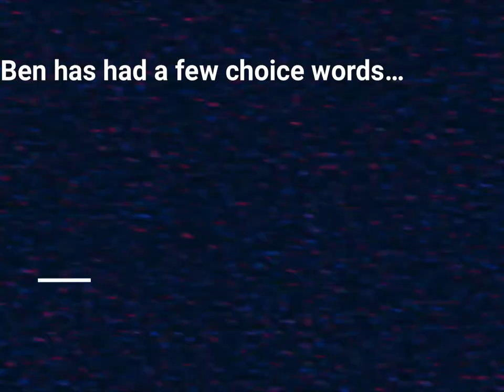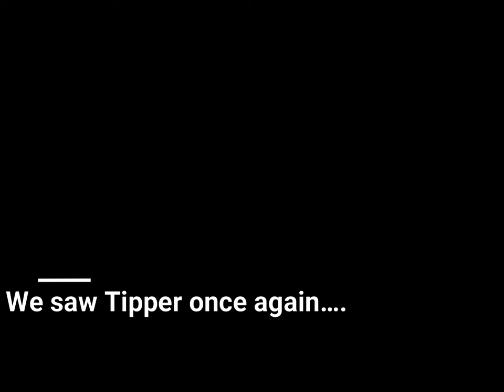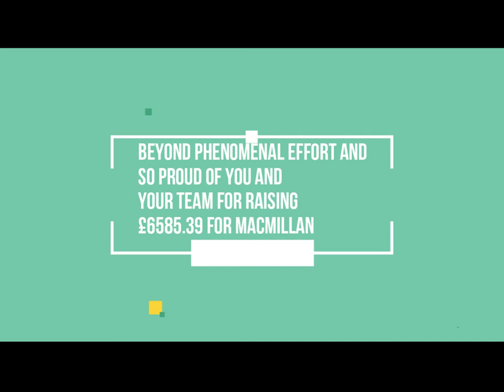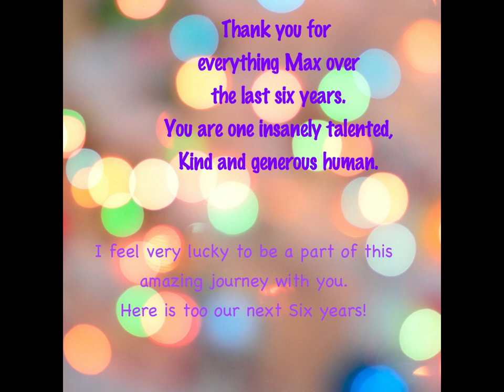A look back at Six Years of Supporting Max Bowden!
It’s not the best edit and it’s not the shortest of edits but it’s a little back at max over the last six years in particular how he has made me smile so much during 2020.

Enjoy clips form Waterloo Road, Only the Brave, Birdsong, EastEnders, a few interviews , Q & As, award nominations , acceptance speeches and off course Max’s gorgeous singing!

*apologies of sound and picture don't 100% line up. Trust me I did everything to make it work - hopefully you can still enjoy the edit*

Must thank my amazing friends for their help and encouragement for this edit. You are the best!
Many Thanks
Amy x
(XxAmyxPopxX on Twitter & Instagram)
(TeamMaxGemmaDan - Twitter and team.maxgemmadan on Instagram)

NTAs - My own clip from the evening and ITV hub